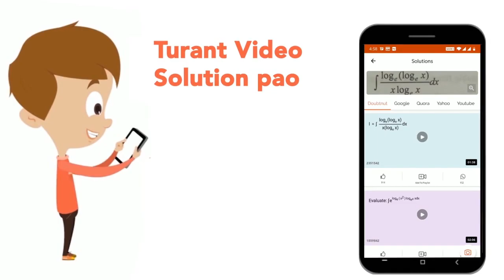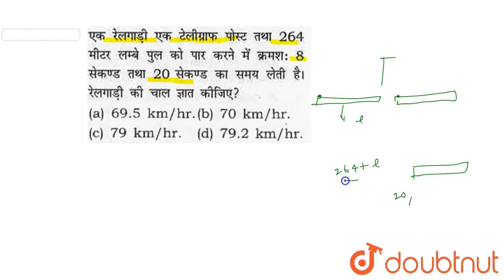एक रेलगाड़ी एक टेलीग्राफ पोस्ट तथा 264 मीटर लम्बे पूल को पार करने में क्रमश: 8 सेकंड तथा 20 सेकंड...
एक रेलगाड़ी एक टेलीग्राफ पोस्ट तथा 264 मीटर लम्बे पूल को पार करने में क्रमश: 8 सेकंड तथा 20 सेकंड का समय लेती है । रेलगाड़ी की चाल ज्ञात कीजिए ?
Class: 14
Subject: MATHS
Chapter: TIME, DISTANCE & TRAIN
Board:GOVT

👉 Have Any Query? Ask Us.